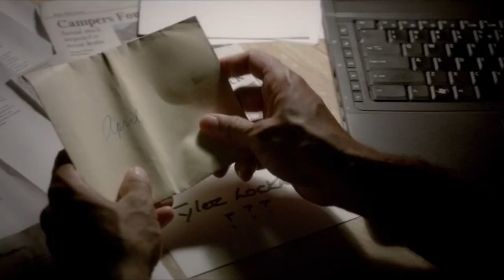Connor Talks To Matt, Jeremy Sees His Tattoo - The Vampire Diaries 4x02 Scene